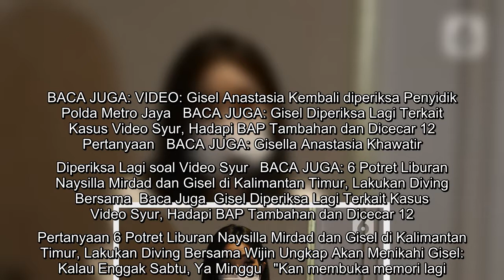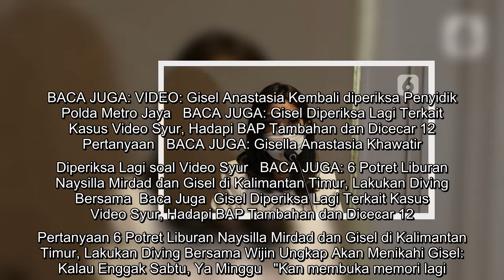Jalani Pemeriksaan Tambahan Kasus Video Syur, Gisel:Membuka Memori Lagi